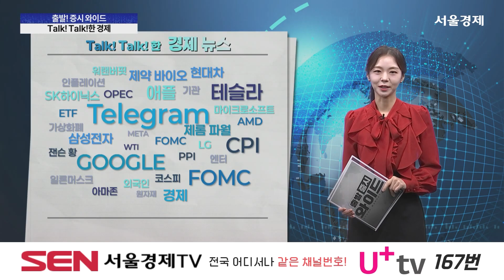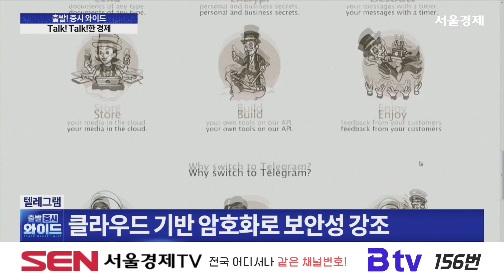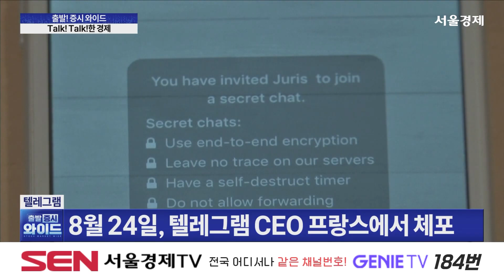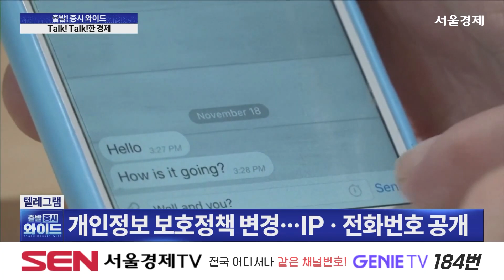'딥페이크' 온상 된 텔레그램…방심위, 결국 칼 빼들었다